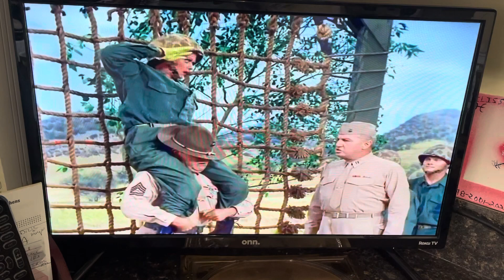July 2, 2023